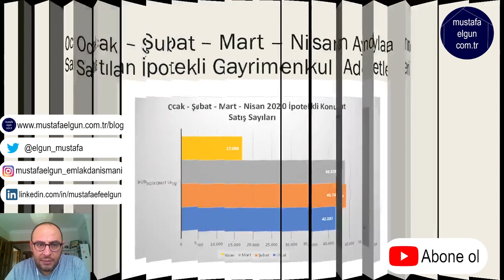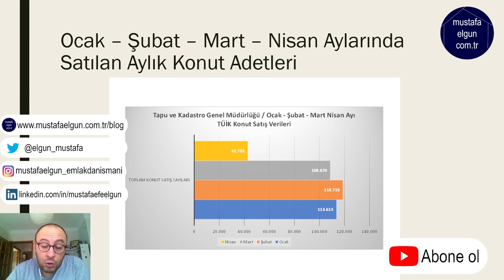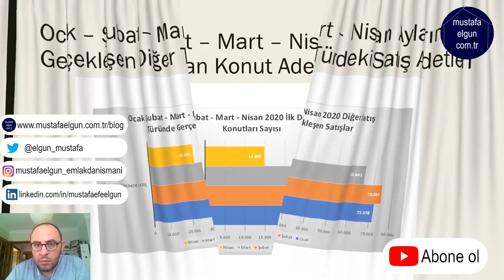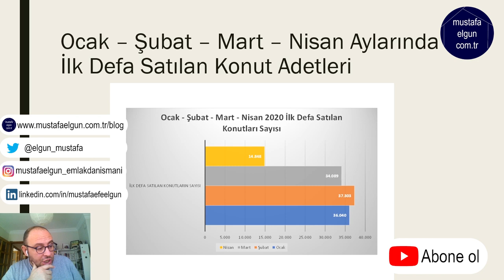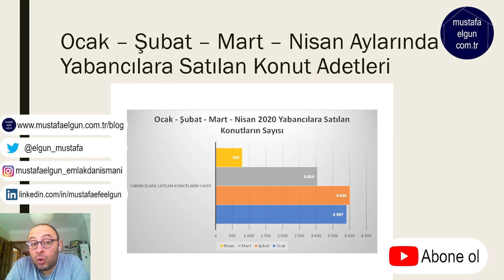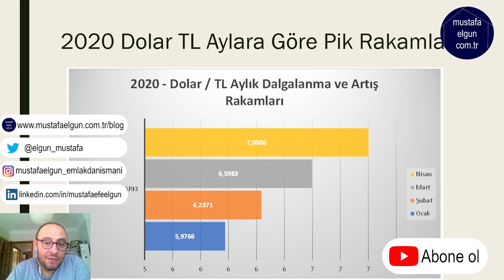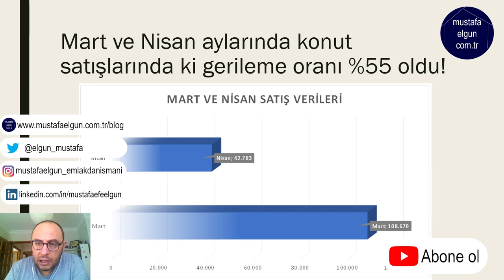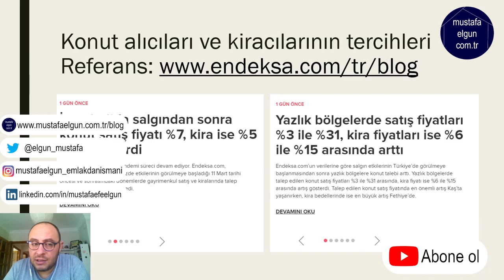Konut sektörü çakıldı! Gayrimenkul satışları Nisanda dibi gördü! Emlak sektöründe şimdi ne olacak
Covıt19 sürecinin Mart ayında kendini göstermesinin ardından ekonomi ve konut sektörü ciddi bir şekilde etkilendi.
Dövizin Türk Lirasına karşı olan yükselişi, covid19 kaynaklı ölüm vakalarının artması, iş yerlerinin kapanması tedirginliği arttırdı.
Peki Mart ve Nisan aylarında ne kadar konut satıldı?
Mart ve Nisan ayında gerçekleşen konut satışları önce ki aylara göre % kaç geriledi?
Konut kredisi ile satılan mülklerin sayılarında ki oran yüzde kaç oldu?
Çok daha fazlası videonun içinde.

Gayrimenkul alanında yazdığım ekitapları aşağıdan inceleyebilirsiniz.
Konut kredisi ile gayrimenkul nasıl alınır? Ekitap

Faydalı bilgiler verdiğime inanıyorsanız bana bir kahve ikram edebilirsiniz.